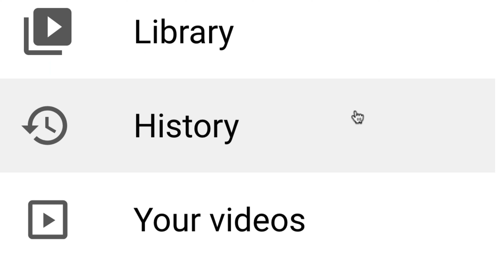Capricorn 29 Trailer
The Tank & Post Theatrical present:

CAPRICORN 29

By Alex Hare and Julia Izumi
Directed by Alex Hare
Co-Produced with Sami Pyne

Streaming on CyberTank May 20-30